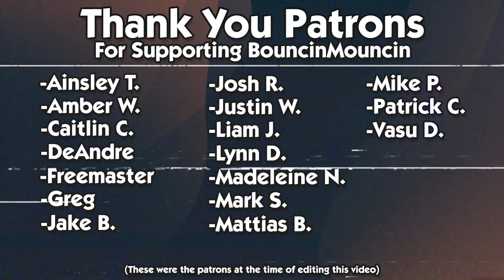One Night Ultimate Werewolf Daybreak 73.3: Even More Never The Same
One Night Ultimate Werewolf

One Night Ultimate Werewolf Daybreak

One Night Ultimate Vampire

One Night Ultimate Alien